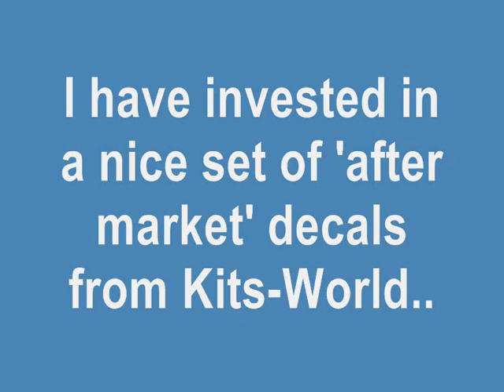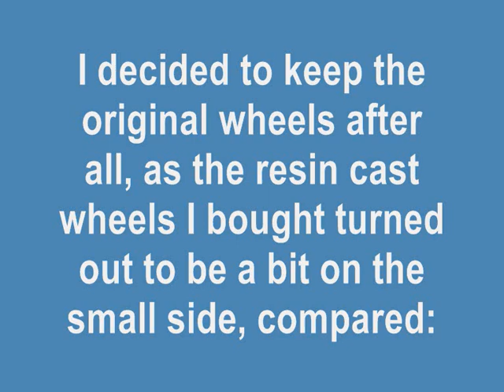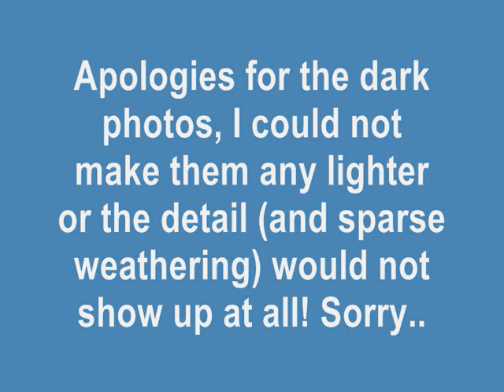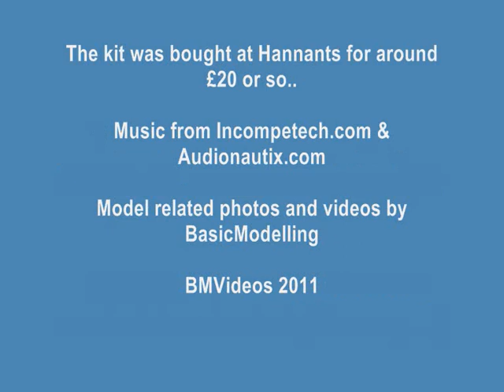ACADEMY 1/72 B-17 G 'Flying Fortress' - Pt.2 'The Completed Build'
Kit Rating: 8  / 10 (Not perfect but not too bad either)

Decal Rating: 10 / 10 (Very nice decals from Kits-World)

Finally done... and I'm quite pleased with the end result!

Photos and videos by BasicModelling